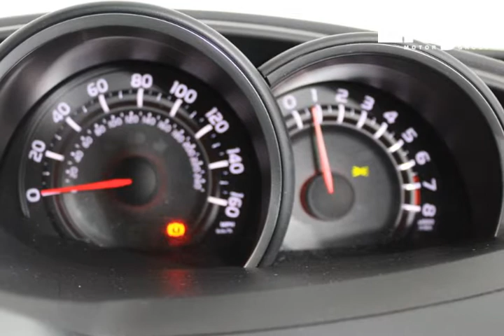TOYOTA VERSO 1.8 V-matic Excel TSS 5dr M-Drive S